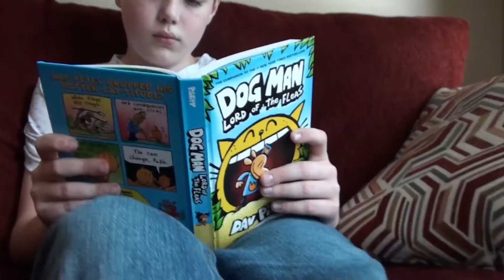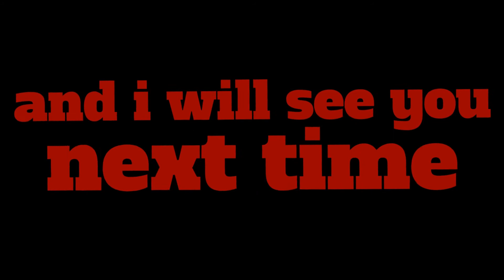The mean babysitter returns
the bad babysitter comes back! ahhhhhhhhhh!